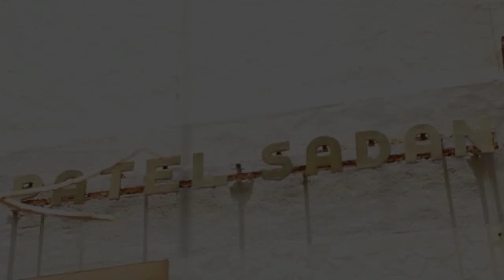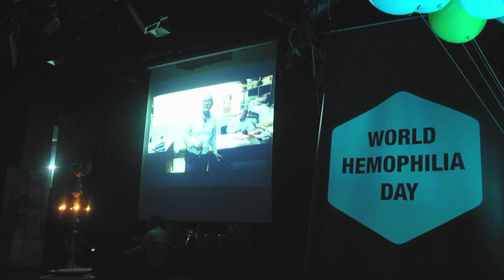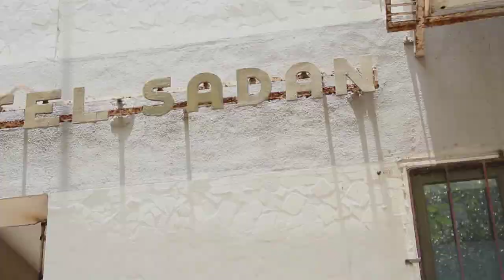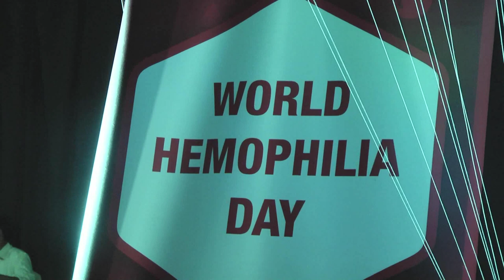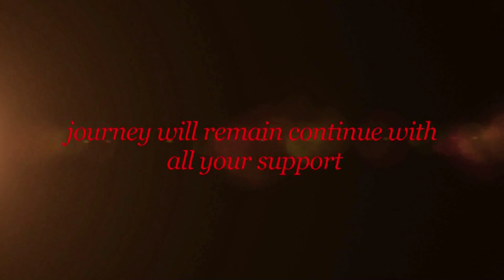Celebrating 25 years of Care & Commitment_Part 02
Established in 1992, Hemophilia Society Mumbai (Chapter) is a self-help NGO run by Persons with Hemophilia themselves, with help from medical fraternity.

Registration Details :

    • Registered under Societies Registration Act XXI of 1860: Registration No. 752/1994 of GBBSD  of 10/08/1994
    • Registered with Charity Commissioner as Public Charitable Trust Reg. No. F17067 Dt. 24/01/1995
    • All Donations exempted U/S 80-G of Income Tax act 1961 DIT(E)/MC/80-G/2417/2008/2008/09.
    • FCR Act 2010: No. 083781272 .

Our Major Success :

We have made WHO standardized diagnostic tests available to our PWH. In addition, all Chapters are attached to diagnostic facilities locally.

Our Special Needs Cell for HCV/ HIV positive PWH supports them by providing lifelong subsidized treatment including Anti-Retroviral Therapy Drug.

Listen ad-free with YouTube Premium
Song
Zingaat
Artist
Ajay Atul
Album
Sairat
Writers
Bassnectar
Zeemusiccompany (on behalf of Zee Music Company); Zee Music Publishing, UMPI, BMI - Broadcast Music Inc., CMRRA, and 10 Music Rights Societies
Song
THARKI CHOKRO
Artist
SWAROOP KHAN
Album
PK
Tseries Music (on behalf of T-Series); UMPG Publishing, UBEM, LatinAutor - UMPG, LatinAutor, TSeries Publishing, ASCAP, and 6 Music Rights Societies

SONG: PREM RATAN DHAN PAYO
SINGER: PALAK MUCHHAL, CHORUS
LYRICS: IRSHAD KAMIL
ASSIGNED PRODUCER- LANDMARC FILMS
CREATIVE PRODUCER & DIRECTOR- VIDHI KASLIWAL
DOPs- AMOL GOLE, RAHUL CHAUHAN
Song
AAJ UNSE KEHNA HAI
Licensed to YouTube by
ASCAP, LatinAutor, and 7 Music Rights Societies

Song
Breathless Shankar Mahadevan -  with India Clasic Dance [Nuri]
Artist
Shankar Mahadevan
Album
Breathless (the Reprise)